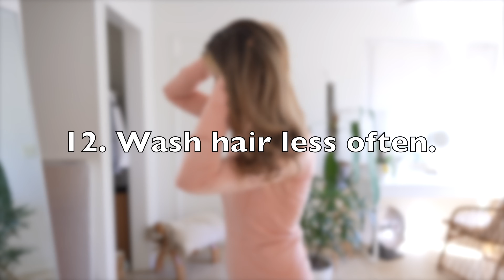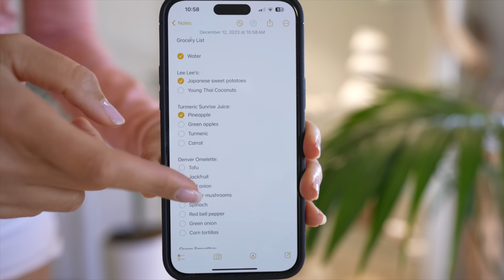30 Extreme Frugal Living Tips (THIS can save you thousands)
savemoney frugalliving moneysavingtips 30 Extreme (but practical) frugal living tips, to save you thousands of dollars. Save money fast with frugal living. Minimalist money saving ideas.

How I use minimalism and frugal living to save money and live better. In February 2011, I started on YouTube as a beauty channel, I began collecting all kinds of beauty products, makeup, skincare, clothes and home decor for creating content. Until one day in 2012, when the desire to become more "minimalist" entered my mind and I chose to reconnect with my roots, of simple living.

xo
Christine